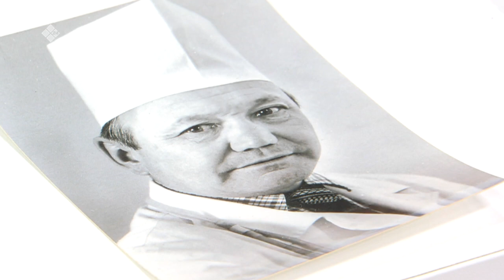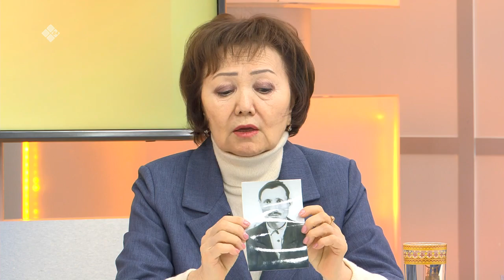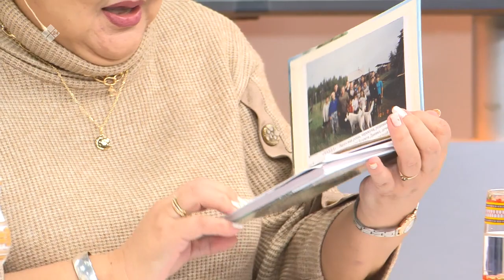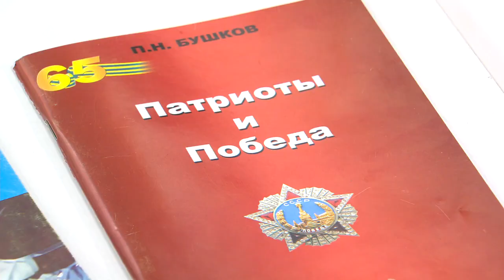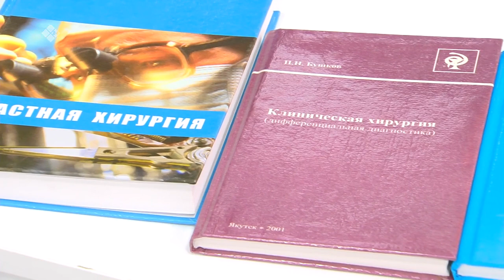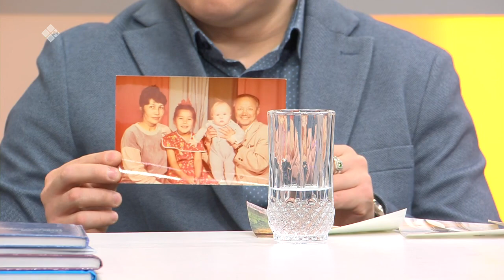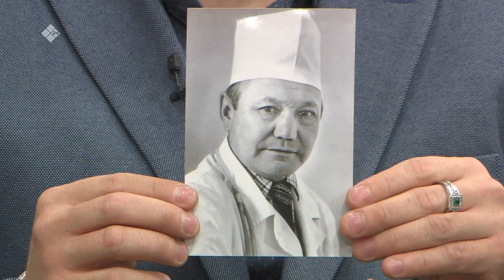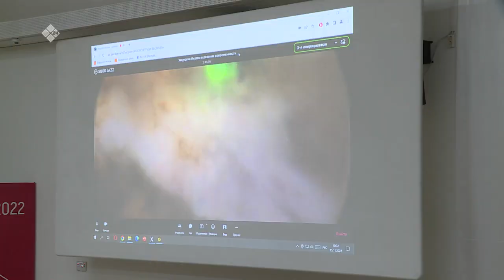«Кэрэ кэпсээн»: врач, профессор Петр Николаевич Бушков 90 сааһыгар (24.12.22)